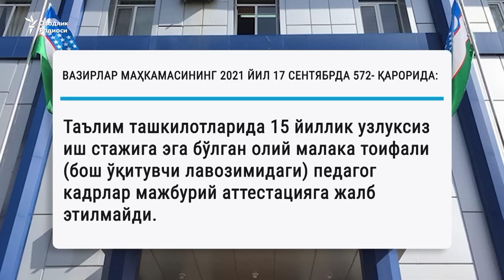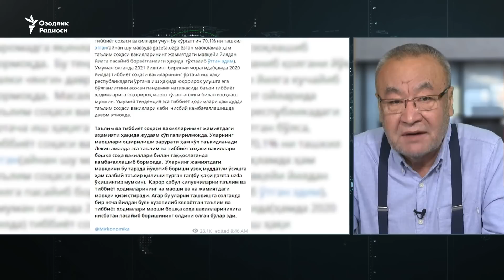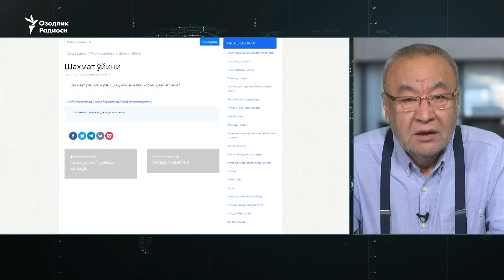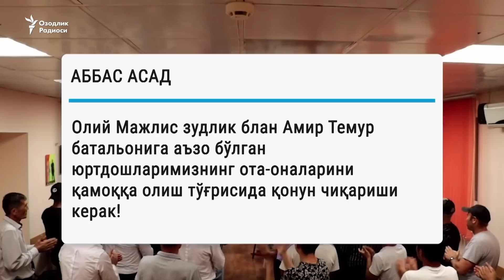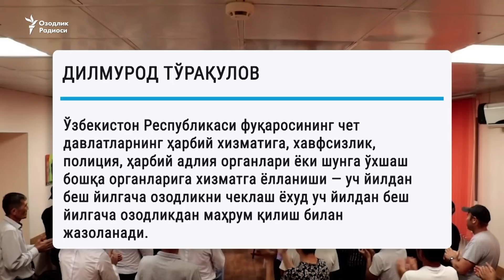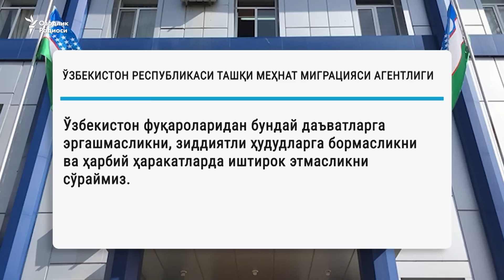OzodNazar: Shaxmatdagi g’alaba va tarmoqda ko’tarilgan kutilmagan bahs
Кўрсатув меҳмони, социолог Қобил Дўсов билан мамлакат мактабларида янги ўқув йили арафасида юзага келган носоғлом вазият тўғрисида, ўзбек шахматчиларининг ғалабаси ортидан ижтимоий тармоқларда кўтарилган кутилмаган баҳс ҳақида ҳамда куннинг бошқа баъзи долзарб воқеалари ҳақида суҳбатлашдик. Суҳбатни Сарвар Усмон ўтказди.

Ko‘rsatuv mehmoni, sotsiolog Qobil Do‘sov bilan mamlakat maktablarida yangi o‘quv yili arafasida yuzaga kelgan nosog‘lom vaziyat to‘g‘risida, o‘zbek shaxmatchilarining g‘alabasi ortidan ijtimoiy tarmoqlarda ko‘tarilgan kutilmagan bahs haqida hamda kunning boshqa ba’zi dolzarb voqealari haqida suhbatlashdik. Suhbatni Sarvar Usmon o‘tkazdi.